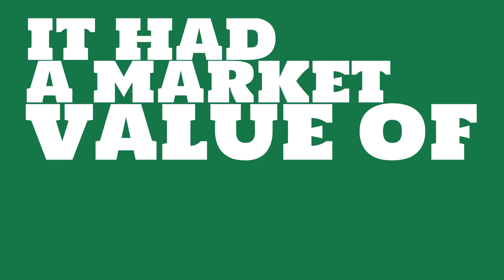Where is Norsk Hydro headquartered?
Watch this video to learn about Norsk Hydro.